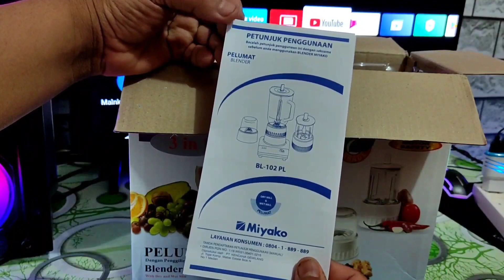Harga 230 Ribuan Dapat Blender Miyako 3in1 Kualitas Bagus Cocok Buat Mau Jualan